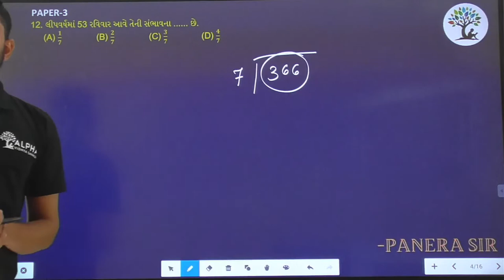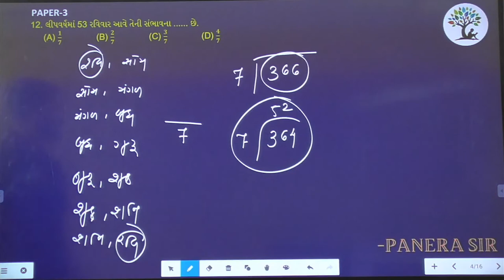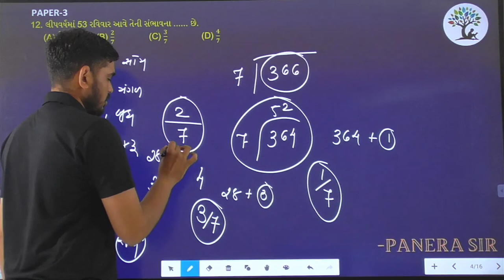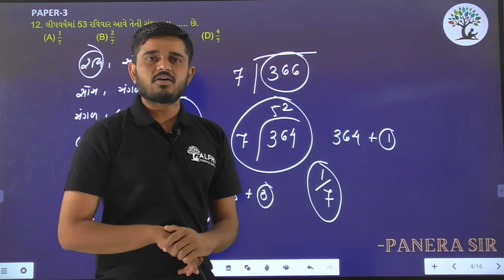Paper 3 | Que 12 | Basic Maths | Alpha Vidhya Sankul | in Gujarati by Panera Sir